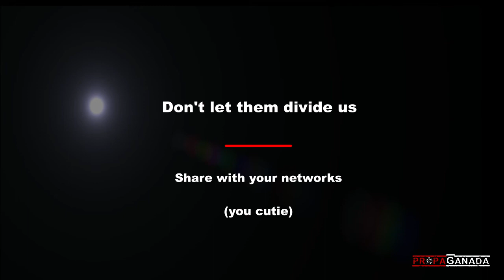This is PropaGanada (show trailer)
PropaGanada promotes and connects Canadian activists, organizers, writers and researchers and unites to Firmly But Politely challenge corporate power in Canada. This is part of a movement.

List of PropaGanadians:

Radhika Desai
Dimitri Lascaris
Yves Engler
Pat Armstrong
Hugh Armstrong
Judy Fudge
Harry Glasbeek
Jeff Monaghan
Derrick Jensen
Chelsea Nash